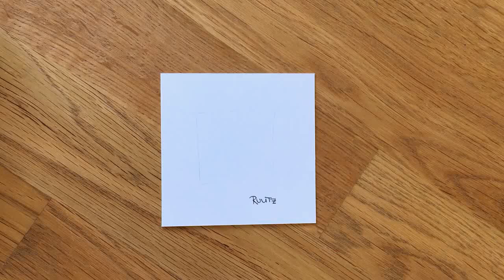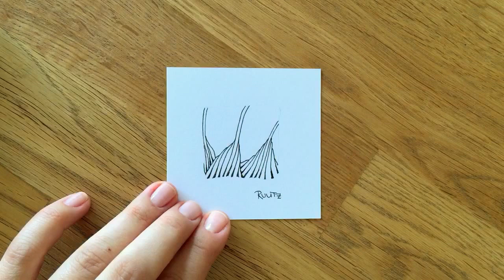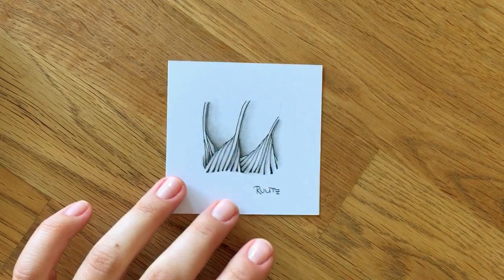Zentangle® Muster: Ruutz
So zeichne und schattiere ich das Zentangle® Muster Ruutz von Eni Oken. und natürlich in meinem Kanal.

Watch me drawing and shading the Zentangle Pattern Ruutz by Eni Oken.

Dieses Video zeigt meine persönliche Art und Weise, das Muster zu zeichnen und zu schattieren. Bunte Galerie bzw. der Kanal stehen in keiner Verbindung zu Zentangle Inc.